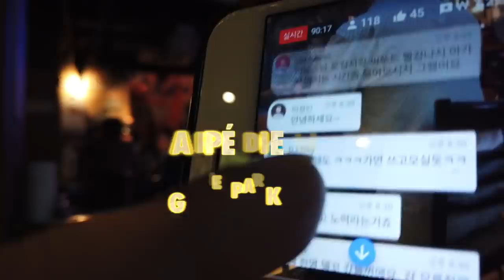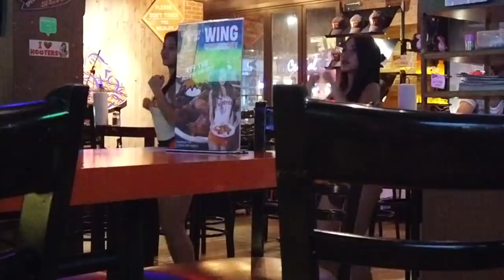걸어서 태국속으로, 나에게 연락처를 준 미모의 Hooters 여직원, 그녀의 월급과 근무조건 밀착취재 [Minos Studio]